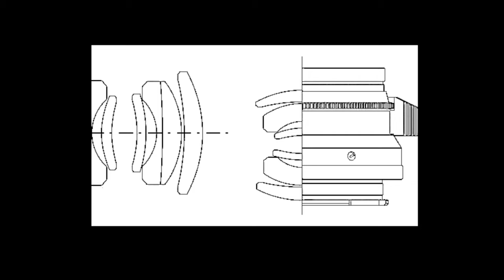Leica術語10分鐘雞精班新手必讀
主店地址:
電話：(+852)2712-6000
辦公時間：星期一至六 11:30 ~ 20:00
公眾假期:11:30 ~ 19:00
星期日休息

星際分店地址:
辦公時間：星期二至六 11:30 ~ 20:00
星期日、一及公眾假期12:00-20:00
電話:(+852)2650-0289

M&K Kamera
Main shop
Rm.1102 Lee Wai Commercial Building,
1-3A Hart Avenue, T.S.T., Kowloon, Hong Kong.
Business hour: Monday to Saturday 11:30 ~ 20:00
Public holidays 11:30 ~ 19:00, Sunday close
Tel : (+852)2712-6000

SimCity Branch:
Business hour: Tuesday to Saturday 11:30 ~ 20:00
Sunday,  Monday, Public holidays 12:00 ~ 20:00